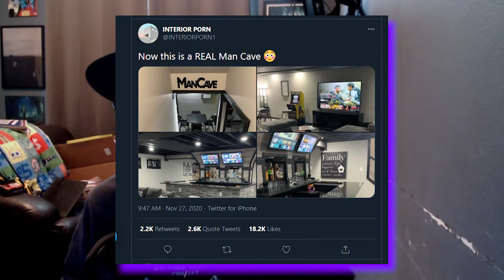the worst man cave to exist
this is a war crime on all male things and spaces.